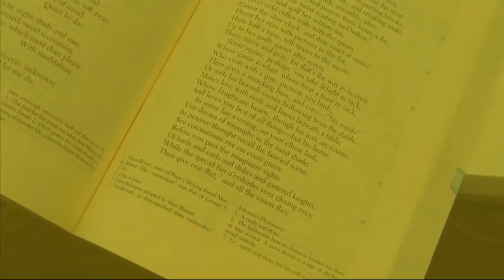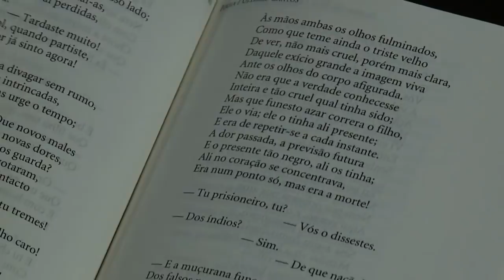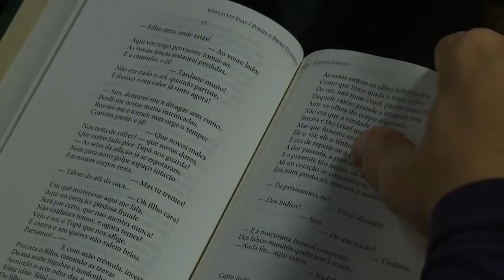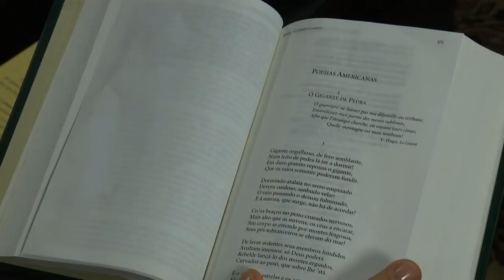Entre Linhas | Últimos Cantos (11/04/17)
No Entre Linhas, você vai conhecer a obra de poesias de Gonçalves Dias - Últimos Cantos. O livro reflete a primeira fase do romantismo brasileiro, a geração indianista.